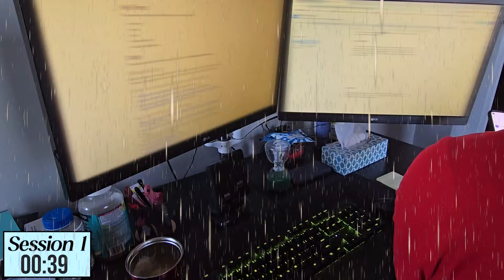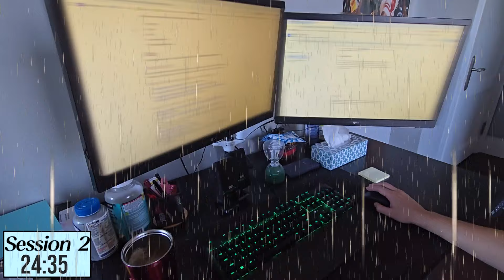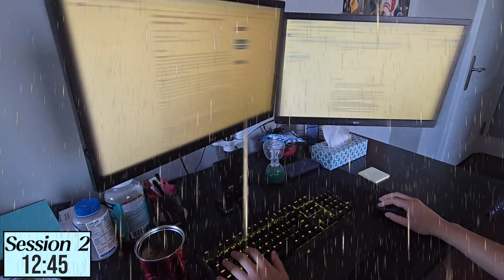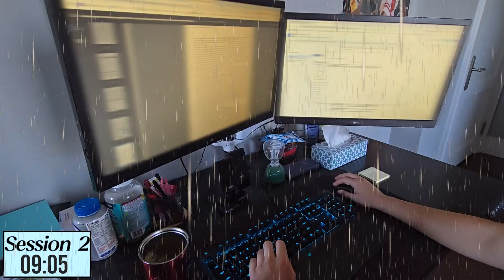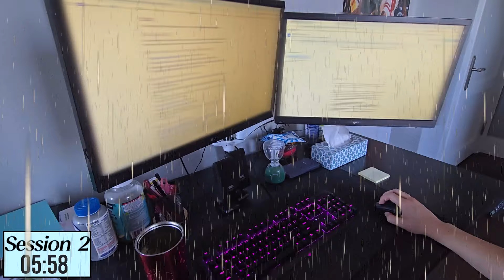1 HOUR STUDY WITH ME | 25/5 Pomodoro | Gentle Rain+Thunderstorm ⛈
✍ Welcome to Productive Sessions! Whether you're studying, reading, or tackling any task on your to-do list, this 1-hour focus session is here to help. Tune in, stay focused, and enjoy the relaxing gentle rain and thunder sounds in the background. Let's get things done!

📚 What is Pomodoro?
The 25/5 Pomodoro is a popular time management technique. In this system, you work in focused intervals of 25 minutes, followed by a short 5-minute break.

✔ The goal is to improve focus and productivity by breaking tasks into manageable time blocks, which helps prevent burnout and maintain consistent energy throughout your work or study session.

👇 More 1 Hour Pomodoro Sessions!

🔥 Fire crackling background music:
   • LET'S BE PRODUCTIVE FOR 1 HOUR | 25/5...